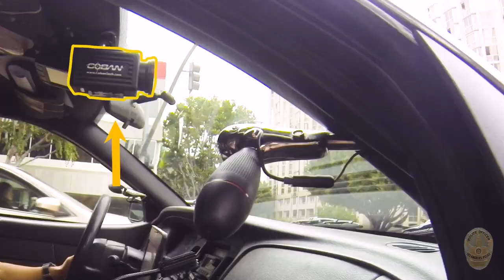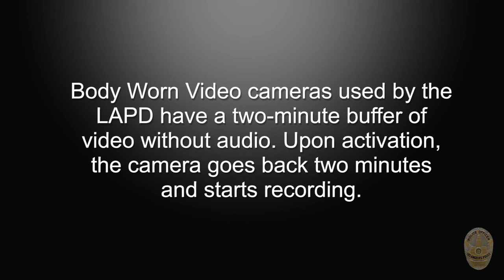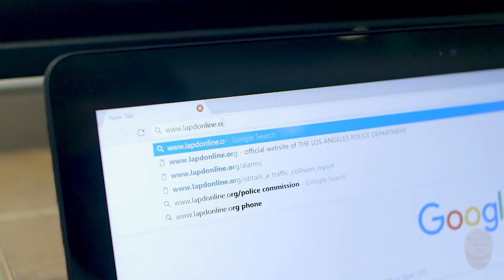Brian Johnson LAPD SHOOT UNARMED MAN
Bringing quality information LAPD  shoot a man running away with no weapon in question. Do all the investigating you want LAPD, it doesn't change the fact of this man did not have a gun when asked to get out of the car. No visible threat was exhibited as the man was running away and the gun was in the vehicle at the time of the shooting.